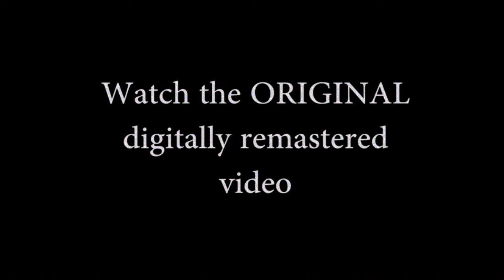winter bash 2 0 coming soon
winter bash v2.0 2022 coming soon  at buffalo college